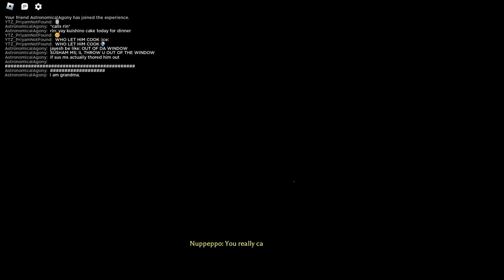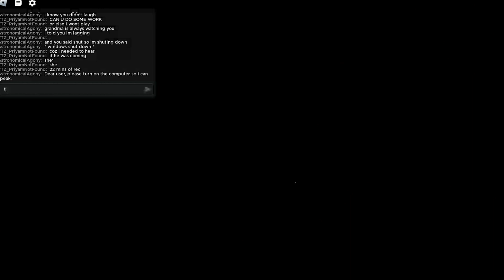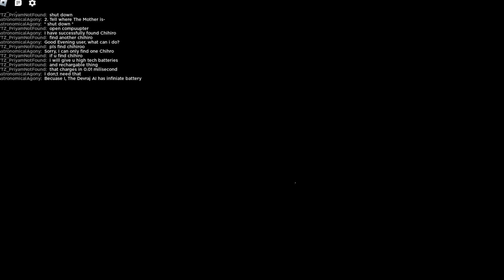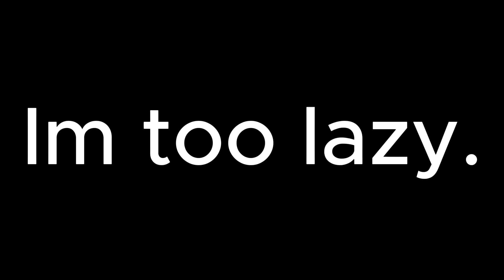The Mimic- Funny moments | B2C2 Part 2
4 days of editing. tried to make this one funnier :D